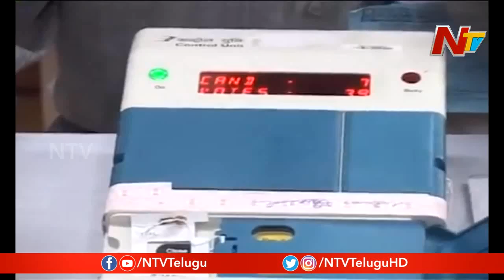Delhi Exit Polls Says Arvind Kejriwal set to Return as CM | NTV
Delhi Exit Polls Says Arvind Kejriwal set to Return as CM